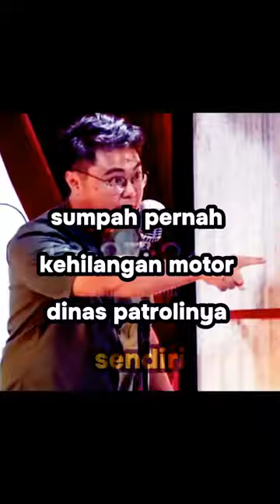BAPAK SAYA PERNAH KEHILANGAN MOTOR PATROLINYA